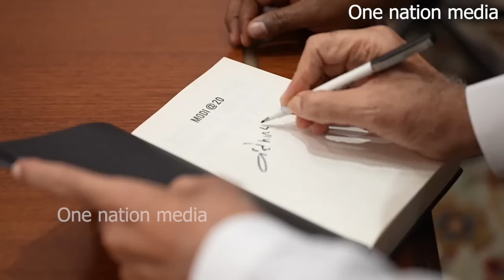വൈറലായി പാക്കിസ്ഥാനിൽ പ്രതികരണം India Bharathsakthi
വൈറലായി പാക്കിസ്ഥാനിൽ  പ്രതികരണം India Pak relation